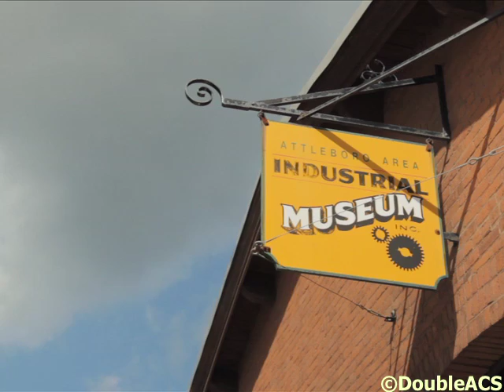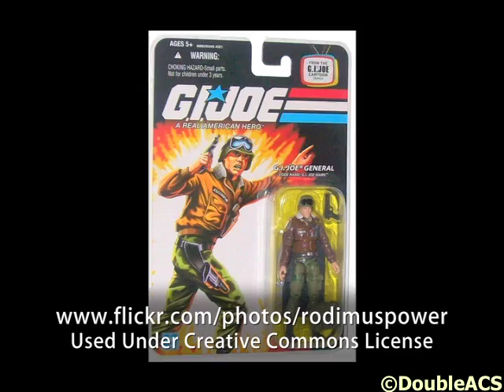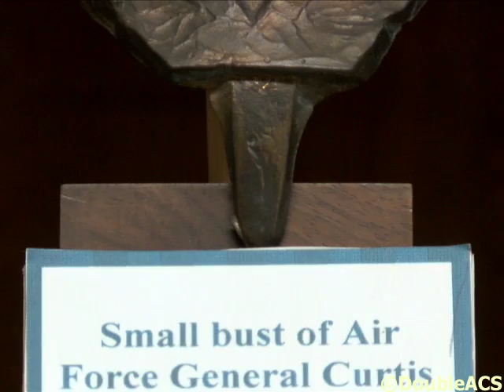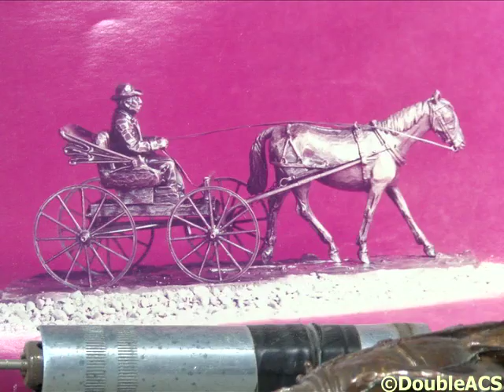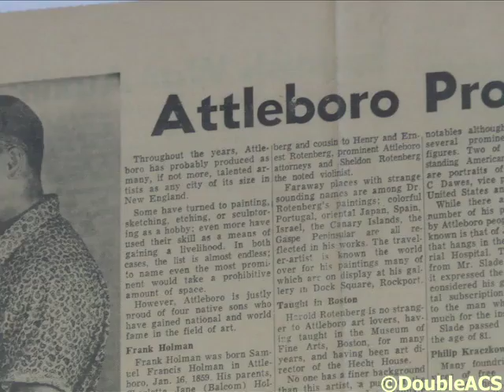GI Joe Designer Philip Kraczkowski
This year marks the fiftieth anniversary of the famous G.I. Joe doll. Many area residents are aware that Hasbro in nearby Pawtucket manufactured the doll, but are unaware that the doll's designer was an Attleboro resident.  Philip Kraczkowski was a renowned sculptor from Attleboro and was hired as an independent contractor to design the original doll.  The Industrial Museum is currently hosting an exhibit about Kraczkowski and his work as a sculptor.